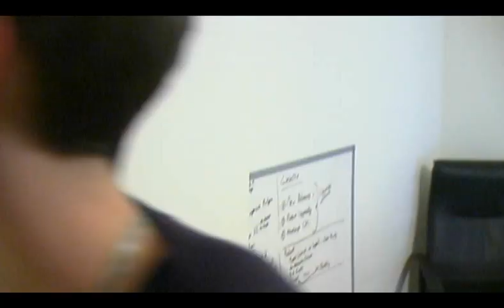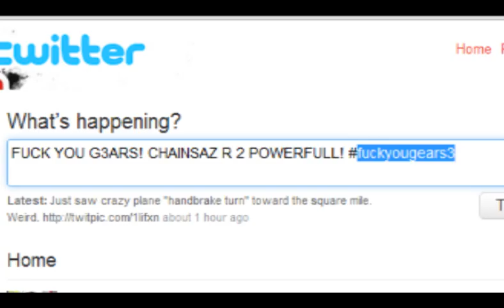Rip-off DLC (Citizen Game)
Taken from Episode 1 of "Citizen Game", Danny takes a look at the rising cost of downloadable content.